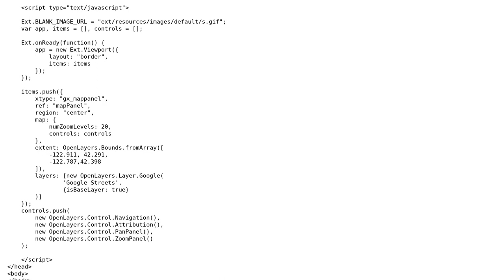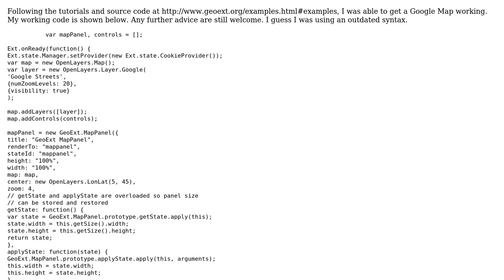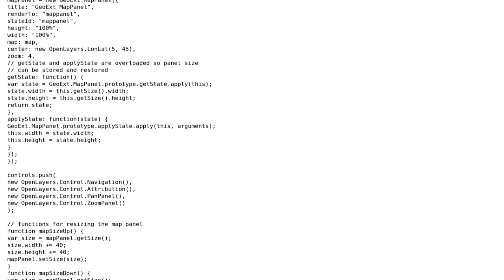GIS: GeoExt (ExtJS + OpenLayers) not displaying Google Map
With thanks & praise to God, and with thanks to the many people who have made this project possible! You are responsible for your own actions.